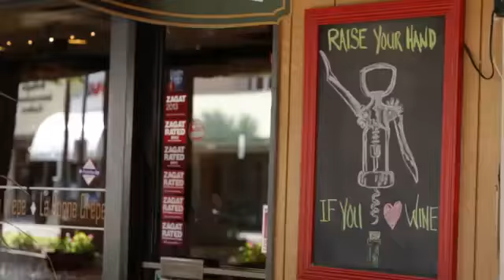W Residences Fort Lauderdale Beach